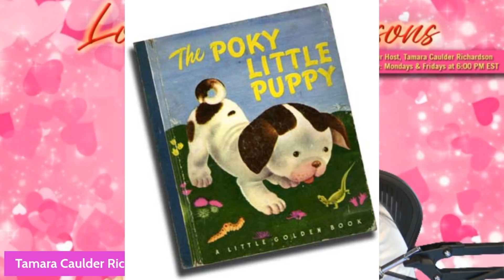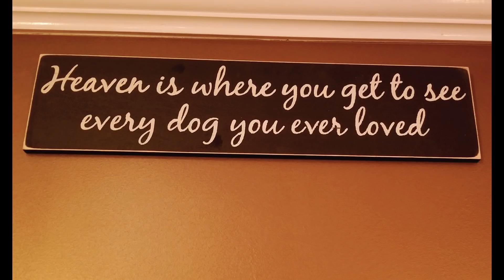Episode 51: "Puppy Love" Stories - Seeking Heaven Channel with Past Love Leaders!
Episode 51: "Love Leader Lessons" - Presents, "Puppy Love" Stories from Love Leaders & NDErs and STErs: Tamara Caulder Richardson, Robert Bare, Howard Storm, Rev. Peter Panagore, Ingrid Honkala, and Nancy Van Alphen

Love Lesson is: "Puppy Love” - Canine Stories From this World and the Next!
Premieres, Friday, Feb. 19, 2021, at 6-7:30 PM EST!

Join us in February for a special series called, "Love Leader Lessons" - Every Monday and Friday at 6 PM EST!

In February, join me for "Love Leader Lessons" on, Mondays and Fridays at 6 PM EST! And, Thursdays at 4 PM for spiritual, NDE, and STE speaker premieres!

to win a free LIVE reading on her show!

Thank you for supporting me with my spiritual talk show!

to receive a free LIVE reading on Tamara’s channel!

Are you enjoying The Seeking Heaven Channel? If so, would you like to be a Patron of the show? I keep the show commercial-free for your enjoyment. Please consider donating $1-10, per episode to help the production and administrative costs of the show.

Grieving? Lost in life? Do you need spiritual guidance and direction? If so, book a private online (Via Zoom) medium and/or a soul path reading, or spiritual coaching with Tamara - NOW!